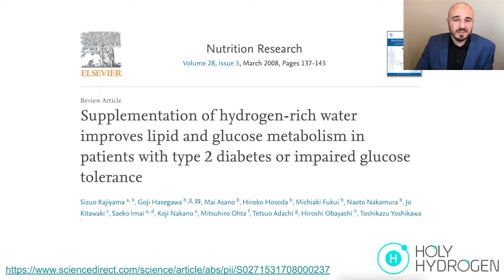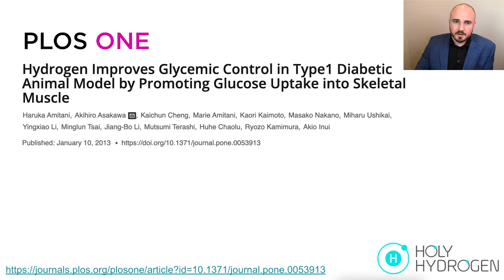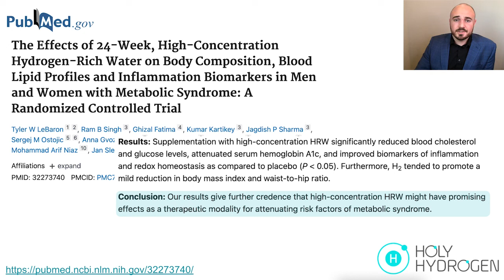Hydrogen Water and Diabetes, Obesity, and Metabolic Syndrome